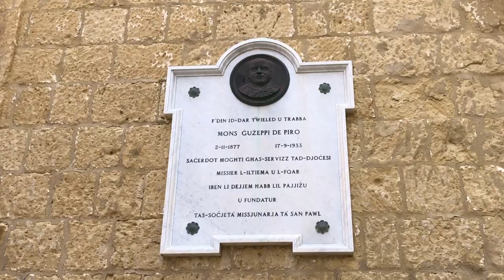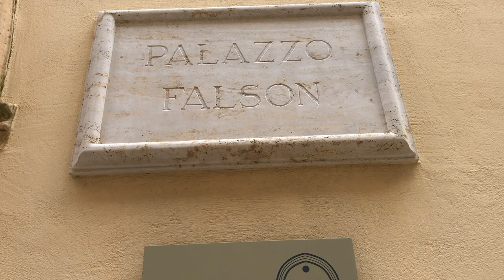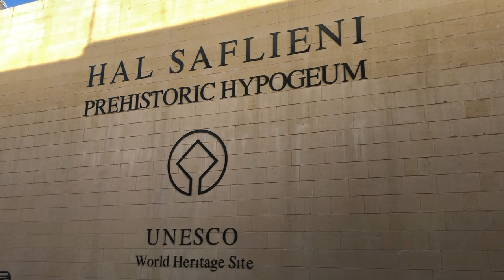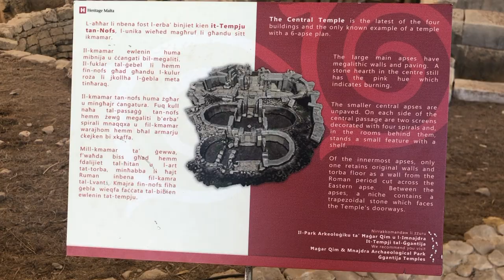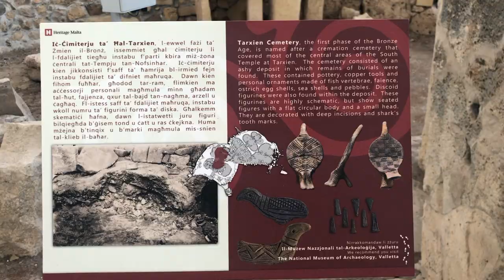Ilha de MALTA: MDINA Onde foi Gravado Games Of Thrones e Rabat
Esse é o vídeo do meu segundo dia em Malta, onde visito os pontos históricos mais importantes da ilha, como a belíssima cidade Mdina (antiga capital de Malta), conhecida como a cidade do silêncio que é inteira murada, também visitamos Rabat, um dos Tarxien Temple e fizemos uma tentativa de ir no Hypogeum, também conto as suas historias e dou varias dicas de turismo. Abaixo deixo alguns links importantes que falo no vídeo.

***Corrigindo: O Hypogeum é de 4000 mil anos antes de cristo e não 2500 como falo no vídeo***

Para assistir o primeiro vídeo de Malta onde visito Valeta, as obras do Caravaggio e muito mais clique

Fico muito feliz em responder suas dúvidas ou sugestões deixadas nos comentários.